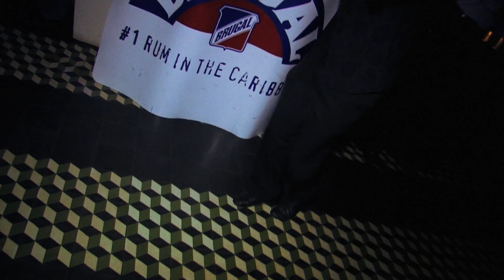Caribea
Brugal and BP Media and Partners are proud to present Caribea, a Journey of Caribbean Rhythms held at Dolores Lolita on Thursday April 24th, 2011.